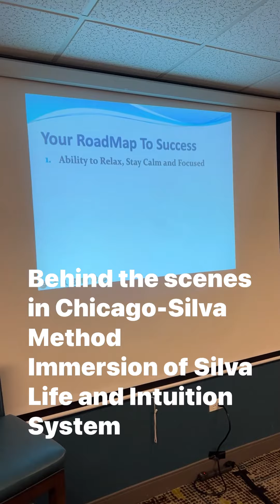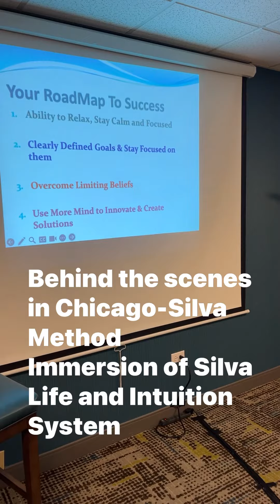Behind the scenes of the next SilvaMethod immersion experience.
Explore and Discover more about The Silva Method

Ken Coscia, the Silva Method's Lead Instructor, and International Training Director has facilitated transformation and worked with hundreds of thousands of people in 27 nations for 52 years.

Ken is committed to The Silva Method and the mission of enriching the planet by empowering the individual. He has been teaching the work of Jose Silva for over 52 years (since 1971).

Ken is  Silva’s most experienced instructor, having started in his twenties,  was handpicked by Jose Silva to serve on the elite Silva International staff (one of four out of hundreds).

Ken earned a Bachelor of Science in Business Administration with a focus in Managerial Psychology from Boston University.

He stays up-to-date with related topics in brain science and behavioral studies. Ken, in fact, was on academic probation with a 1.81 (D) cumulative average at BU prior to Silva. Ken, upon completing the four-day Silva seminar in 1971, applied the tools learned in Silva and graduated Cum Laude (3.8 cum.).

Interestingly enough, Ken a daily Silva Dynamic Meditation practitioner also succeeded in eliminating a history of headaches with Silva tools and went on to inspire his mother to attend the Silva 4-day program where she learned to eliminate both asthma and chronic arthritis.

Our mission together is to create a new state of being that is defined by a vision of the future to help make this a better world.

I will help you discover and apply practical dynamic meditation skills to naturally and easily increase productivity, promote self-healing to lower medical costs, and get focused.

You’ll enhance your intuitive ability to create solutions, get clear, and into a “Flow” State of focused intuition.